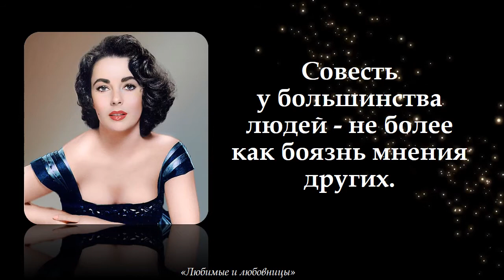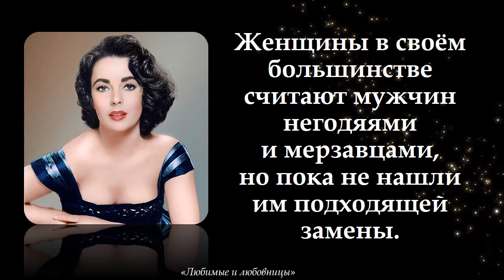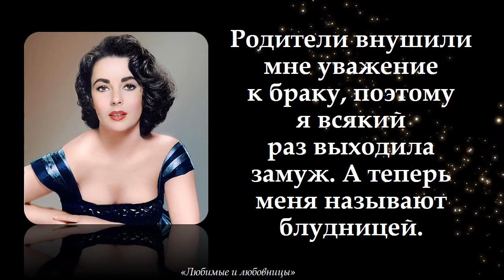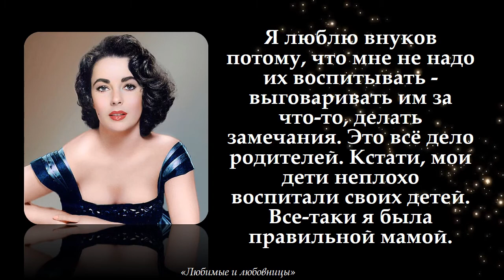Сильные слова Элизабет Тейлор, которые помогут тем, кто устал от жизни. И не только...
Эли́забет Ро́узмонд Тейлор - англо-американская актриса, «королева Голливуда» периода его расцвета, трижды удостоенная премии «Оскар» . Первая актриса, чей гонорар за съёмки в фильме «Клеопатра» составил миллион долларов.

Элизабет Тейлор навсегда вошла в историю Голливуда как настоящая икона, будучи при этом ещё и матерью, бизнес-леди и общественным деятелем...